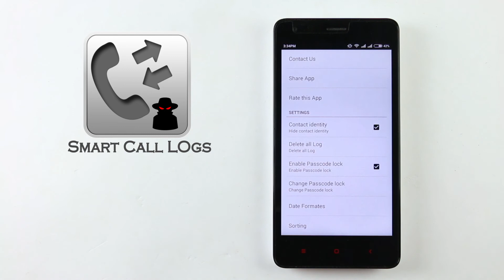Smart Call Logs - Best Ever Android Application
"Smart Call Logs App for storing call history data effectively"

This android application stores all your Call History data including incoming, outgoing and missed calls entries.

Features:
- This app filters incoming ,outgoing and missed(rejected) Calls.
- Also provide separate list for incoming, outgoing and missed call when you select any record from the log and it provides the statistics data.
- Can hide the contact identity from the settings if you don’t want to show user’s name and photo sometimes.
- Show the date, time and duration in the logs.
- Display total duration for a selected user in detail screen.
- It is very useful application when you want to record more than 500 logs because default Android app stores only 500 call history data.
- You can delete the unwanted data from the application.
- It is also providing facility to reset the complete logs from